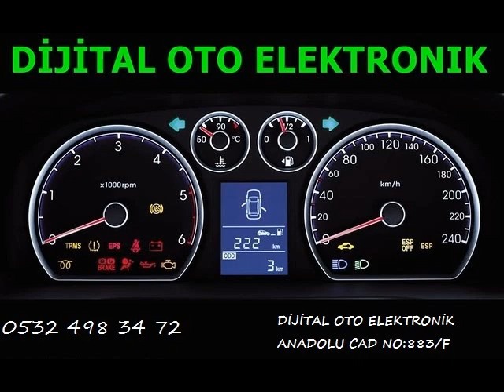Man TGX Beyin Tamiri